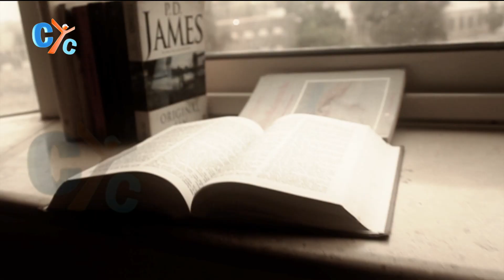Stories S05 E11: A New Good Samaritan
A young man went to his exam, and found an old man who couldn't breath in the street!

Watch this new story by Father Bishoy Alantony to know how this Good Samaritan saved this man's life and how that impacted his life.